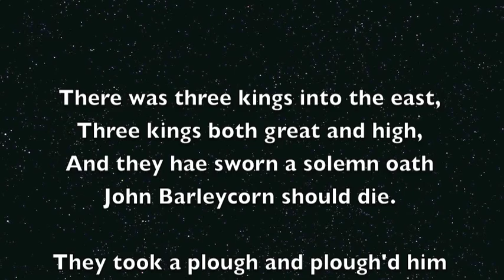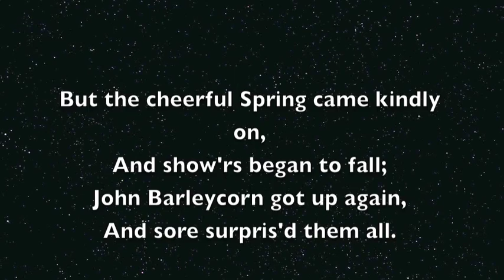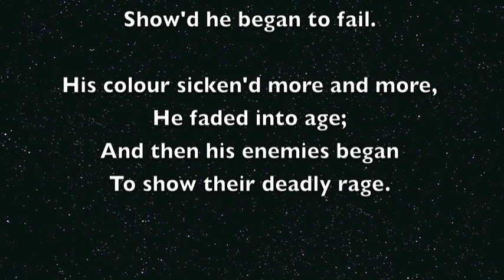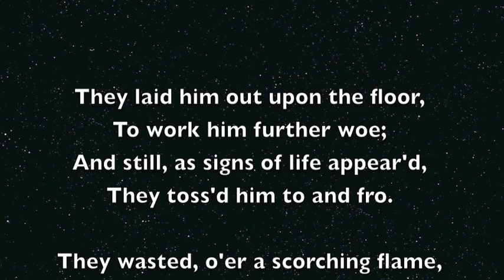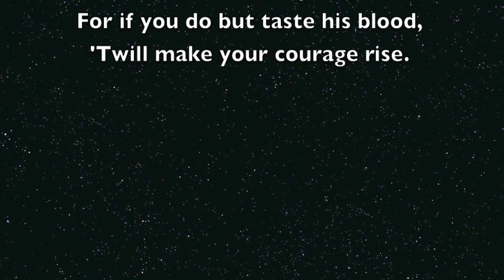John Barleycorn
Peter Dickson performs his version of the traditional English folksong, "John Barleycorn." This version uses the version of the lyrics written by Scottish poet Robert Burns.

In the song, John Barleycorn is a personification of the barley plant, and the various forms of violence done to him are steps in the process of making beer. Therefore the song is a backhanded slap at prohibition and a celebration of alcohol.

This song was recorded at the behest of film producer Michael Thomas Daniel (Lion King) and will likely be featured in one of his movies, a forthcoming documentary about the Appalachian Trail.